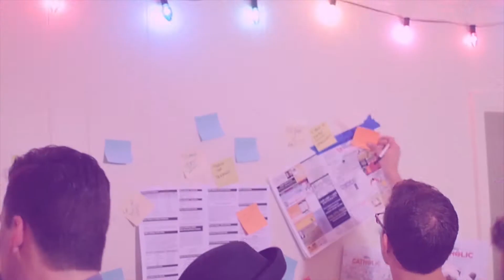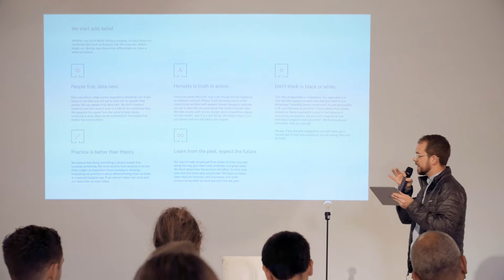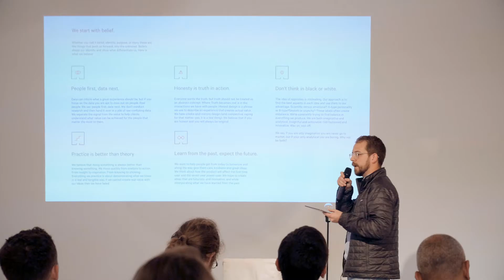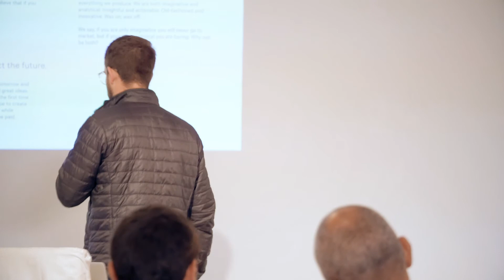Finding Your Core Beliefs in Branding | Wesley Bancroft | CC Summit 2017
"I believe people should know what they believe." - Wesley Bancroft, WMB & Co.

Catholic Creatives is a network of artists, entrepreneurs, ministers, innovators, and world-shifting thinkers who believe we were created to co-create with God. We seek to bring the Gospel to the world in fresh, beautiful ways.